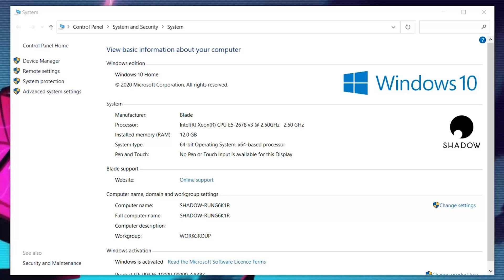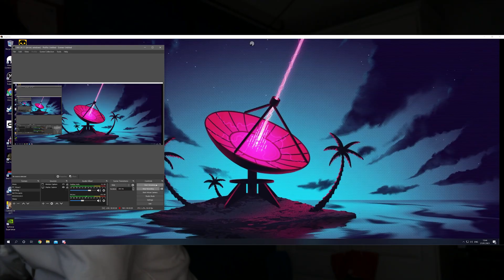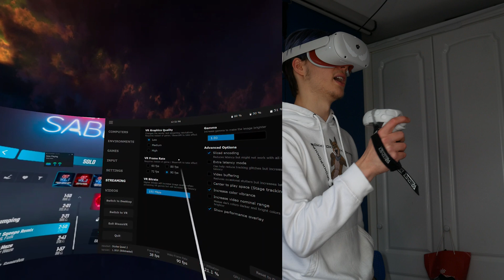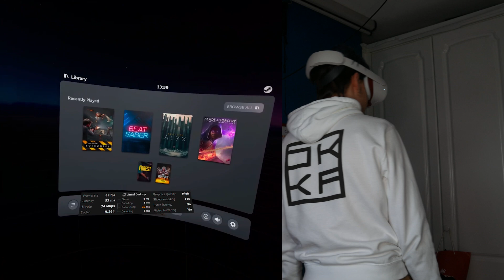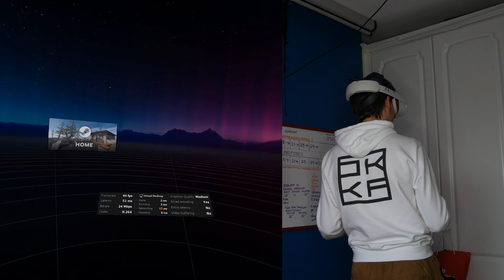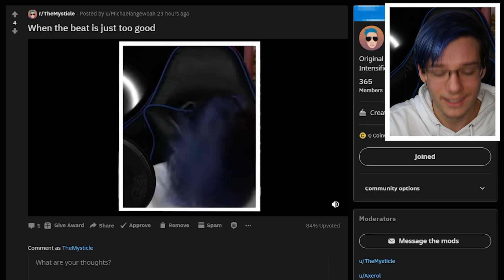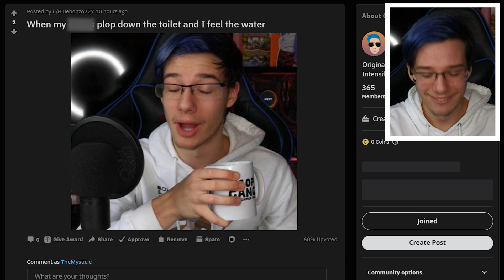Playing PC VR On Oculus Quest Without A Gaming PC - Testing Top Tier Games On Shadow PC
In today's video, we have a lot to take a look at. You guys had a lot of questions regarding Shadows cloud gaming services, so I contacted them and they were kind enough to give us a PC for testing. So I asked you guys what you want to see tested and that is exactly what we are doing today. Since I finally have a server that is closer to me I am able to give you accurate numbers. I hope you enjoy the video :D

Skeeva
Koko Puffs
Anthony Palmer

Timestamps
0:00 Intro
0:32 What We Are Doing
0:39 The Specs
1:40 Explanation
2:26 The Numbers
3:50 Half Life Alyx
5:27 Cyberpunk 2077
6:57 Beat Saber Expert+
8:18 Boneworks
10:26 Blade And Sorcery
12:04 The Forest
12:49 Minecraft VR
13:28 Conclusion
13:58 He Didn't Just Do That
14:22 That Just Happened
15:29 Reddit Time
17:35 Outro